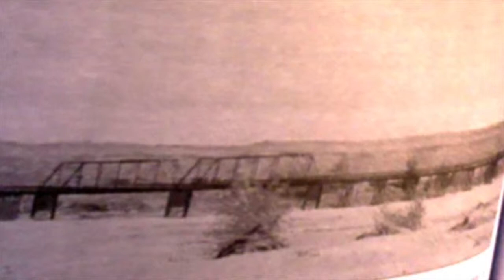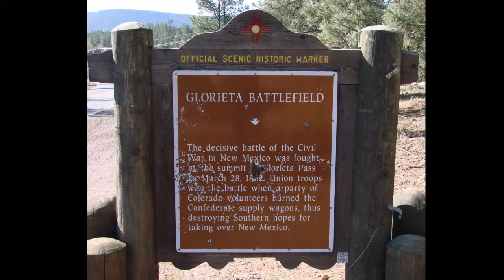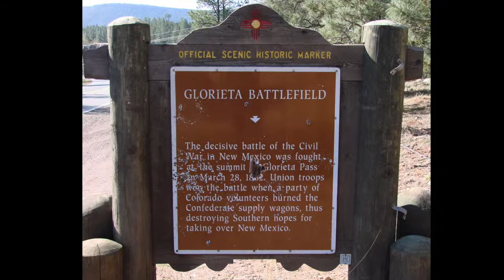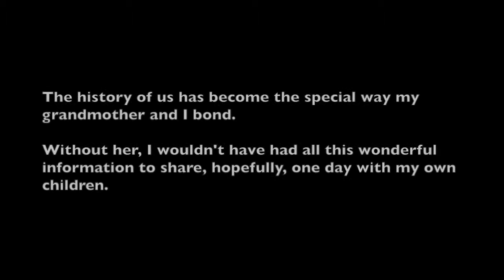Gateway to the Moon Movie